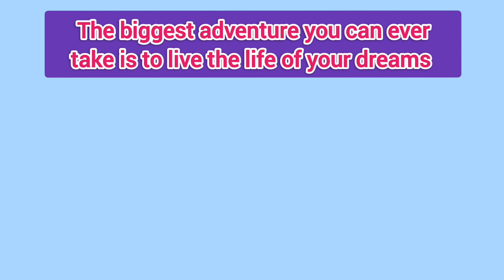Hum Gye Reception Party Mein| @artidasvlogs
My name is Arti das and i live with my husband my son and my Father-in-Law and mother in law in this youtube channel i create my daily lifestyle vlogs so if you like my videos please like share and subscribe.@artidasvlogs